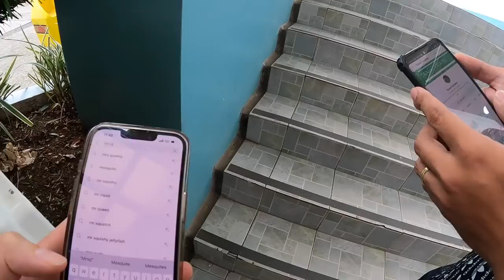Rescued Kitten Update | Bohol, Philippines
There are many stray animals in the Philippines, but I couldn't leave these two cats on the side of the road in Bohol, Philippines. In this episode, we rescue these kittens in Bohol, Philippines and bring them to a Filipino home to be taken care of.

Gear Used:
I film everything with my Gopro, iPhone 13 Pro, and DJI drone.